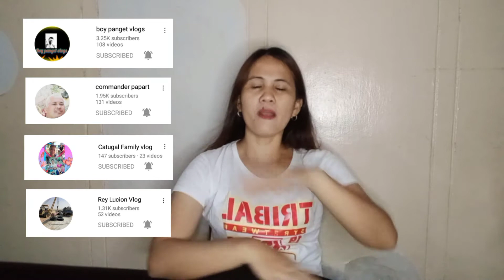Bermonths na mga Ka Bonding with Pa Shout out